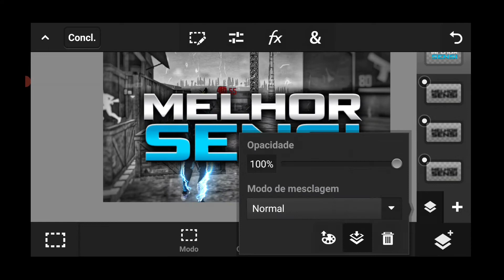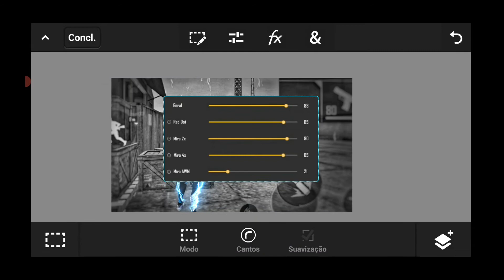speed art thumbnail de free fire pelo celular PS TOUCH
TAGS (IGNOREM)
5 truques ps touch
designer grafico
designer android
designer banner
designer brasileiro
designer curso
designer criativo
designer esportivo
designer esports
e designer tutorial
designer ff
designer free fire
designer freelancer
designer flyer
designer fortnite